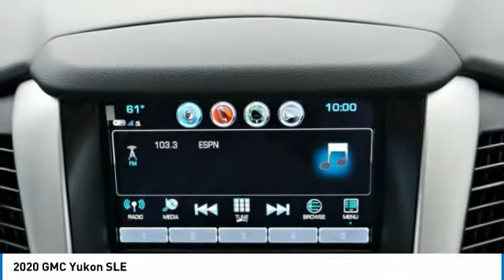2020 GMC Yukon Decatur TX 101062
2020 GMC Yukon SLE

2111 US HWY 287 South

This 2020 GMC Yukon SLE boasts features like a backup sensor, rear air conditioning, remote starter, backup camera, parking assistance, Bluetooth, braking assist, dual climate control, hill start assist, and stability control and will not disappoint.  It has a 8 Cylinder engine.  We're offering a great deal on this one at $54,665.  Looking to buy a safer SUV? Look no further! This one passed the crash test with 4 out of 5 stars.  Rocking a sharp white exterior and a jet black interior, this car is a sight to see from the inside out.  Call today to test it out!  Come see our new inventory of New Chevrolet, GMC and Buick models plus our large inventory of certified pre-owned vehicles. We're your family owned and operated, celebrating 40 years of serving North Texas. Our Decatur Chevrolet, Buick and GMC dealership, located at 2111 US HWY 287 South in Decatur, Texas. Our team will be more than happy to help you find the most suitable vehicle for your family along with the best deal available.